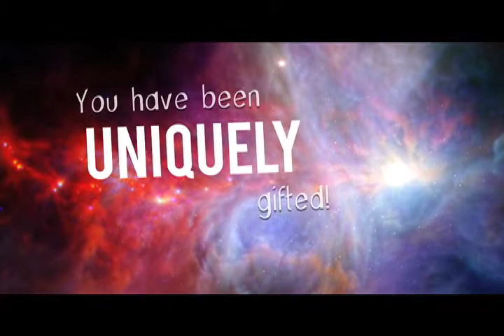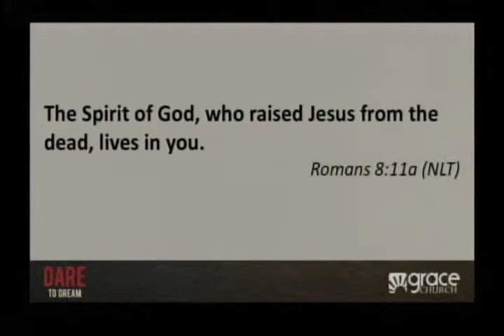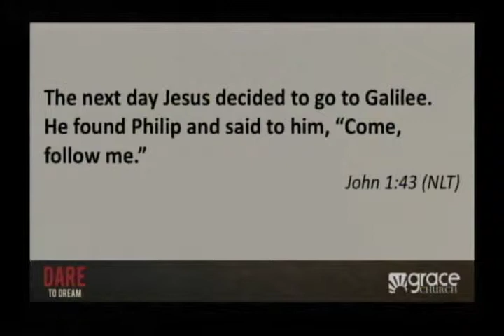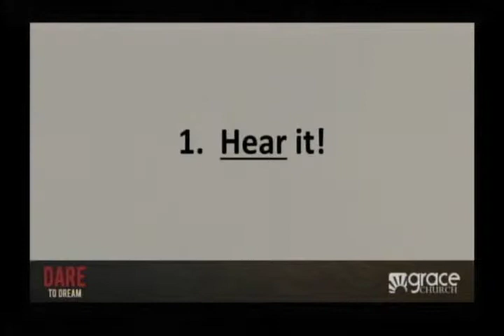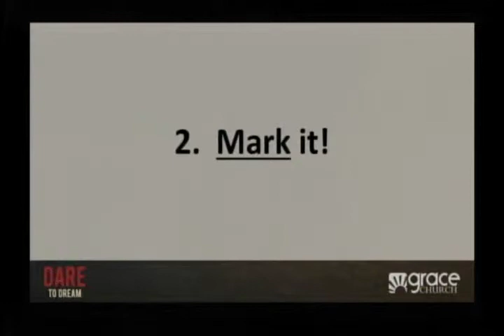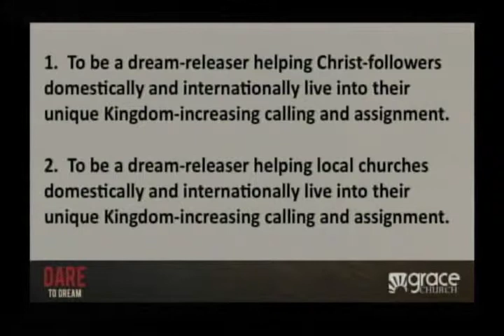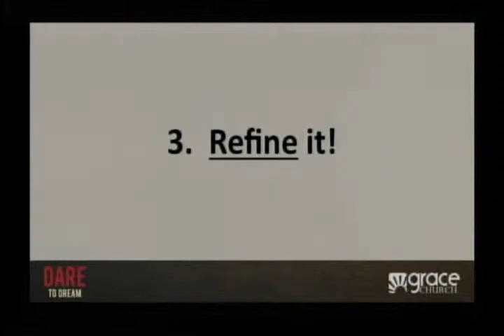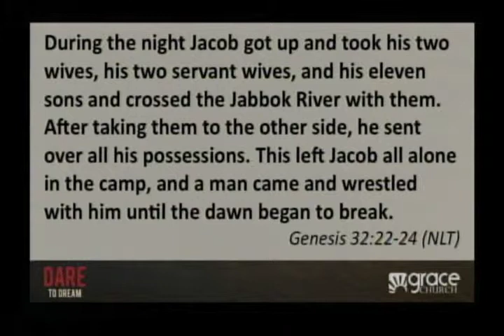Dare to Dream Part 5 - 02/02/14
Part 5 in the series, "Dare to Dream"

Grace Church
Cape Coral - Fort Myers, FL